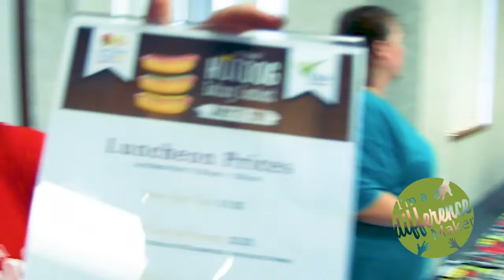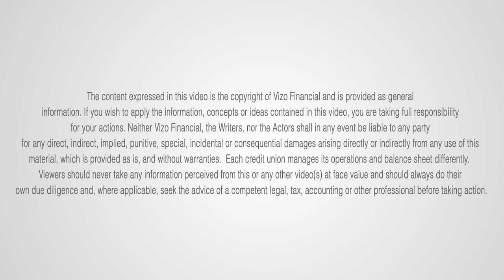Difference Makers September 2019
What does it mean to be a difference maker? For credit unions, it's about helping people in need. In this episode, Erin is joined by fellow community enthusiast, Brittany. Together, they talk about how credit unions are making a difference by awarding scholarships, donating backpacks to middle school students, sponsoring a Salute the Troops event and providing funding for school food pantries.